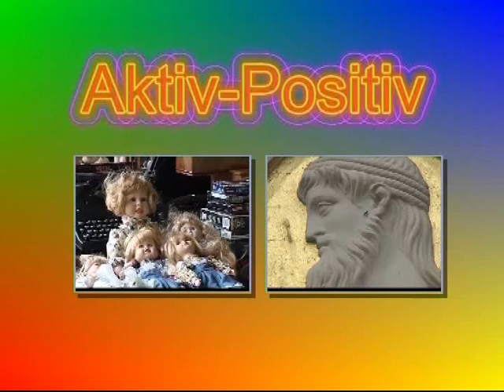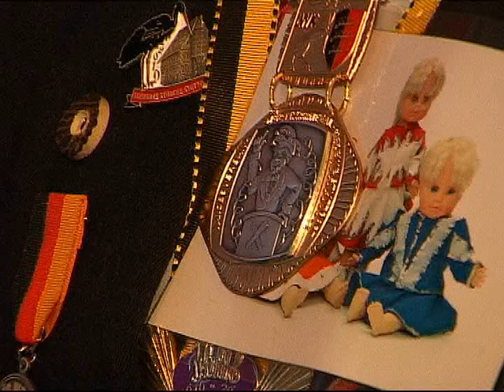Karneval im Rathaus Bad Cannstatt.wmv